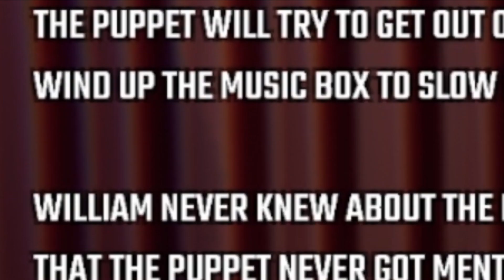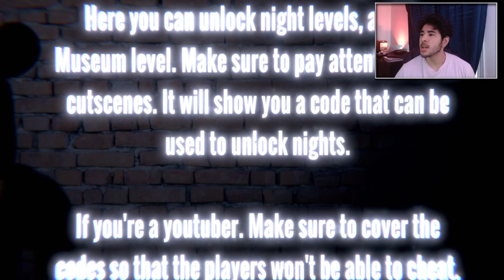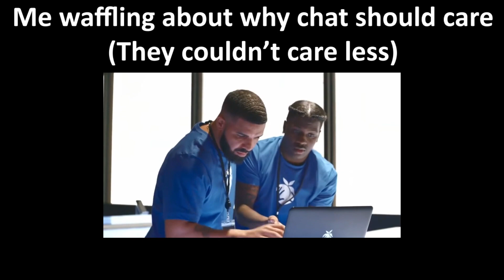The SCARIEST FNAF game yet...[The Remaining 5 Nights]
Join Tekamida while he explores a beutiful 3D simulated version of the FREDDY FAZBEAR's , and watch him never actually beat the game FAIR AND SQARE with ZERO GLITCHES and by NOT breaking the game :D

This video is the funniest video ever, it gets even funnier and could even compete with some TRY NOT TO LAUGH CHALLANGE videos

Comment what you think I should Play next!!